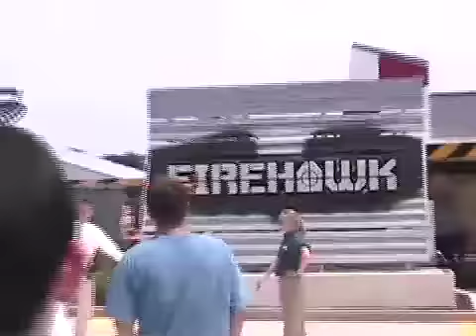firehawk: Opening Day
Footage of opening day of Firehawk, Kings Island's new ride for 2007.